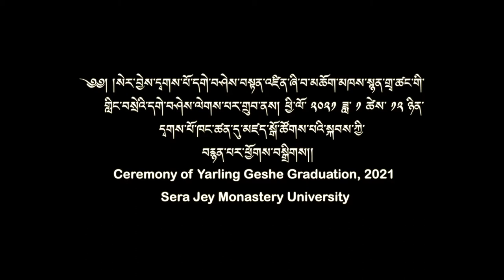Geshe Tenzin Sjeva graduation geshe Ceremony in our dakpo khamtsen. 2021